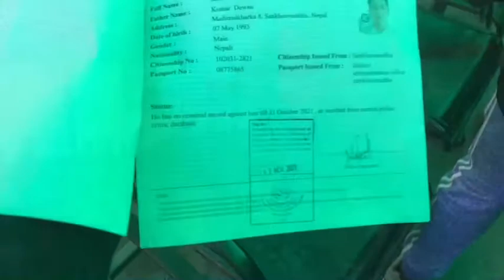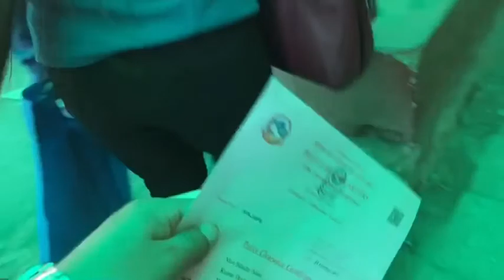@-Department Of Passport, How people are surviving everyday